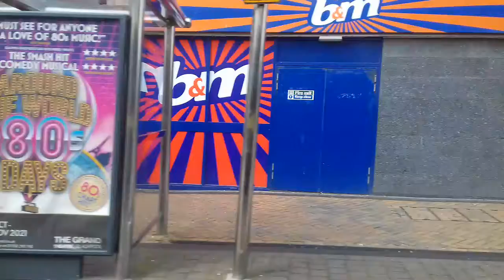[THRASH] Blackpool Transport (Rigby Road) - Enviro 200 MMC Palladium